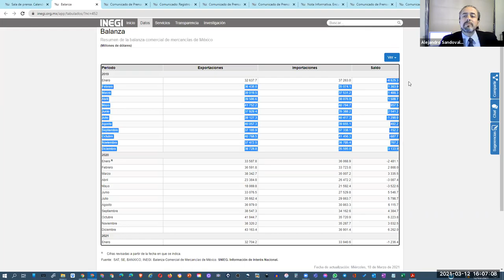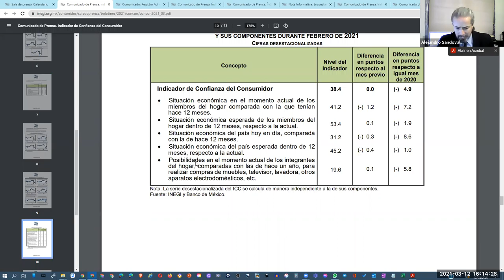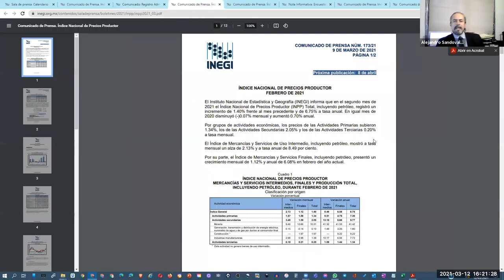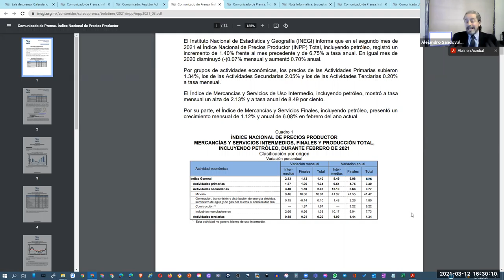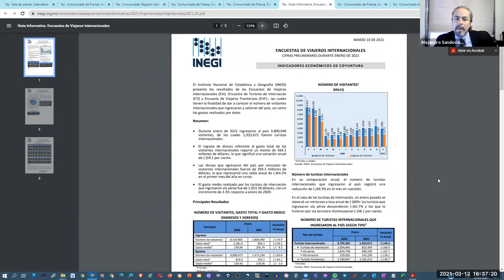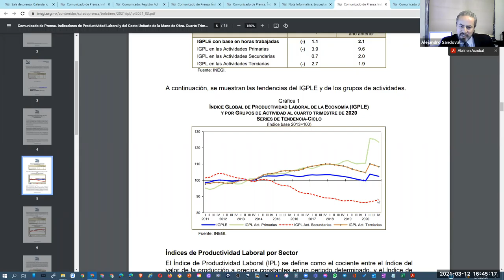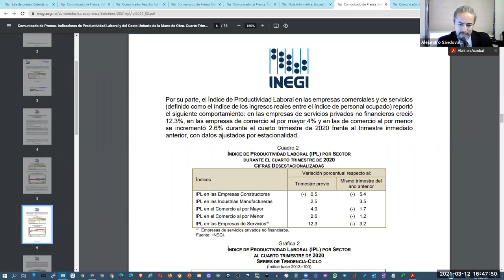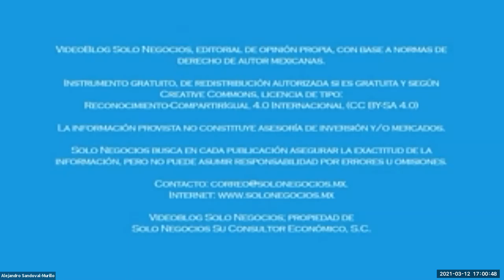[SNR] Solo Negocios Radio del 12 de marzo de 2021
Temas Coyuntura.